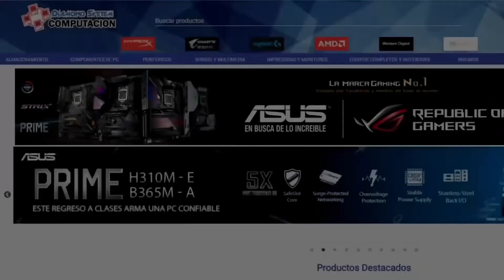¡SALEN CARTAS TOP! 🔥 ¿VALE LA PENA POR 700K? - 20x Picks de Icono Prime! ⚪ | FIFA 22 Ultimate Team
Los Picks de Icono están de vuelta garantizando la versión Prime de los Iconos. El SBC cuesta 700k y se va a poder completar varias veces a lo largo de la semana. ¿Vale la pena el SBC por ese precio?